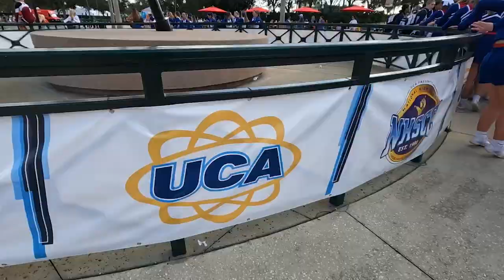Highlights from the 2023 UCA National High School Cheerleading Championships!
For more than 40 years, the UCA National High School Cheerleading Championship has been the culmination of the season for cheerleaders across the nation. It’s the most prestigious high school national championship in the country and the perfect opportunity for cheerleading teams to get together and celebrate each other at the Most Magical Place on Earth, the Walt Disney World Resort.

The UCA NHSCC is the only high school cheerleading championship endorsed by the NFHS, reflecting the values we share and the high standards we have developed for our camp curriculum, regional qualifiers and the NHSCC.

Follow along to our social channels below for additional coverage of NHSCC!